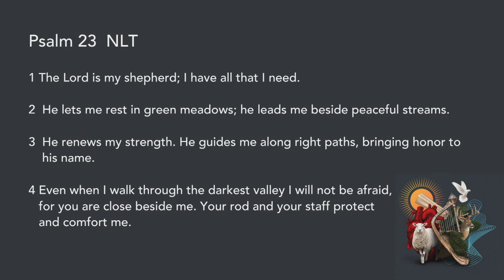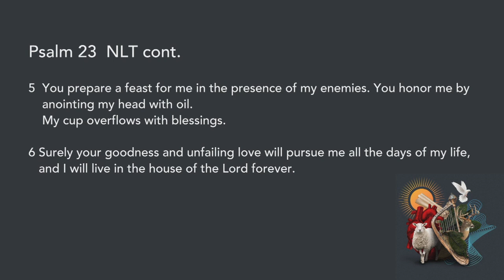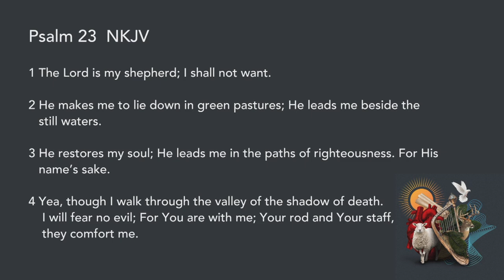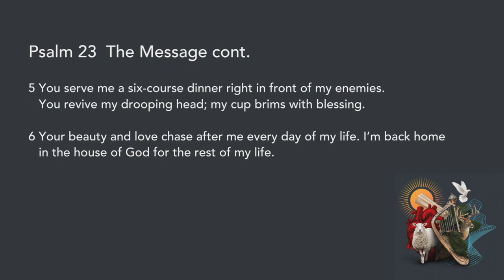Sermon 06/02/2024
Sermon Series - Psalms of Summer